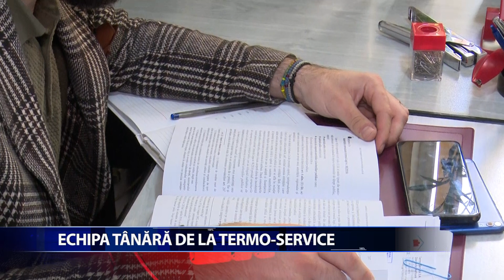ECHIPA TANARA DE LA TERMO SERVICE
60 la suta din angajatii societatii Termo-Service din Iasi sunt proaspat asolventi care au primit sansa de a lucra langa cei cu experienta. Sefii companiei au constatat ca echipa tanara a adus prosperitate si un nou stil de munca in randul angajatilor. Vorbim de tineri cu varste cuprinse intre 23 si 40 de ani, care au acumulat deja si cate cinci ani de experienta in cadrul
Termo-Service.